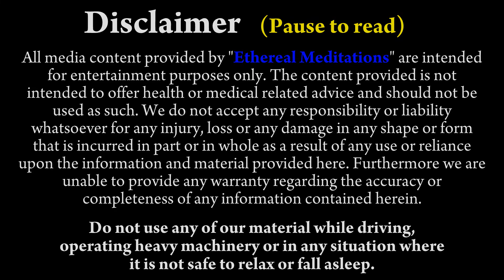Meditation To Calm the Mind - 30 Minute Guided Meditation | Ethereal Meditations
Meditation To Calm the Mind - 30 Minute Guided Meditation | Ethereal Meditation
Do you feel that you need to just sit down and calm your mind? What do you normally do to calm your mind? What have you found works best?

We hope this meditation helps.

With this meditation you will find yourself taking a moment to breathe and understand a great method to calm your mind. This 30 minute meditation will guide you through an exercise to become more mindful and self-aware as you journey through your conscious and subconscious mind.  Anytime that you feel yourself drifting into anxiety, find a quiet place and tune back into your body through practicing this guided meditation.

We suggest listening to this meditation whenever you feel stress, anxiety, and just need to feel more calm and relaxed.

We would love to hear any and all other benefits that this meditation has brought to your life!

For hearing impaired please turn on closed captions (subtitles) using the video controls.

Ethereal Meditations is a team of three passionately driven souls committed to not only our individual healing, but the healing and transformation of the collective. We believe that meditation has the power to not only quiet and calm the mind, but can assist in the healing and transformation of our physical, emotional, spiritual and ancestral bodies – for all parts of us are interconnected.